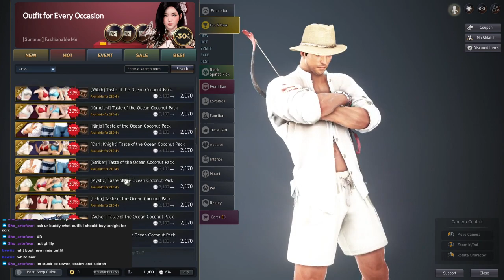NA_Season (PVP) Ninja | Trying out some background music, but they won't be in the VOD | BDO [11]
I added new background music to the livestream, but I can't have them in the VOD unfortunately. You will need to watch live to hear it.